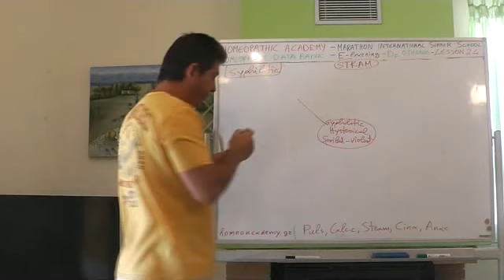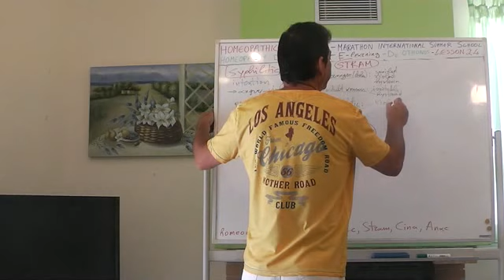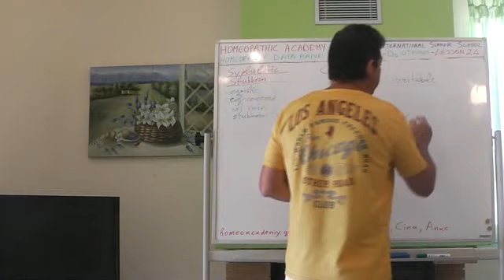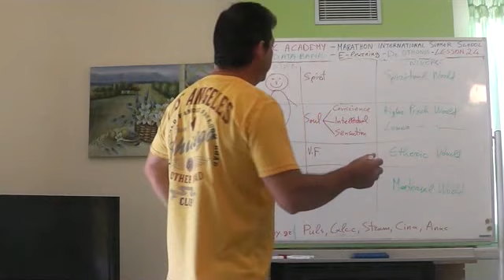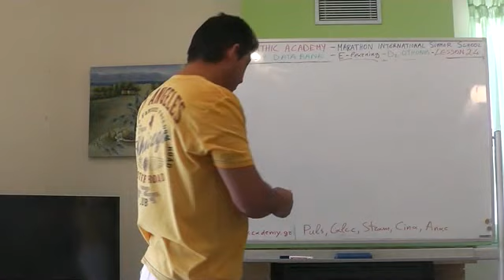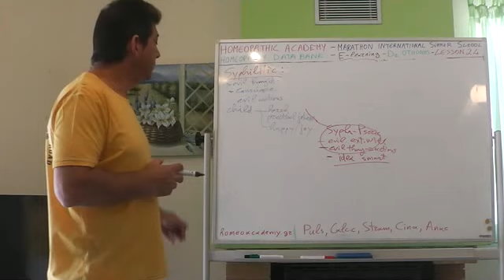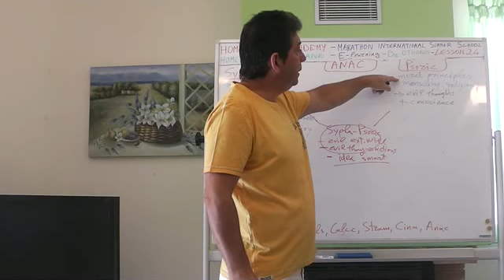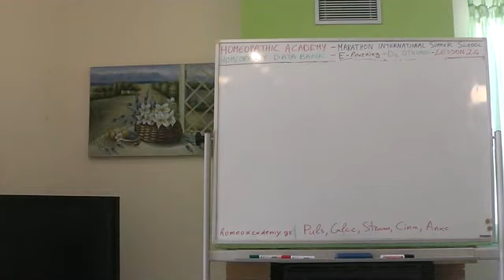24. Puls, Calc.c, Stram, Cina, Anac b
Free International E Learning Lessons for medical doctors, dentists and veterinarians conducted by Homeopathic Academy, the Marathon International Summer School and Homeopathy Data Bank. Lesson 24: The Constitutions Pulsatilla, Calcarea carbonica, Stramonium, Cina and Anacardium. Teacher: Athos Othonos president of Homeopathic Academy member of the European Committe for Homeopathy (ECH) and the Liga Medicorum Homeopathica Internationalis (LMHI)